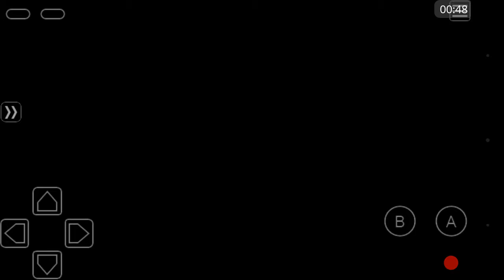Pokemon Light Platinum #2 /// intro ///